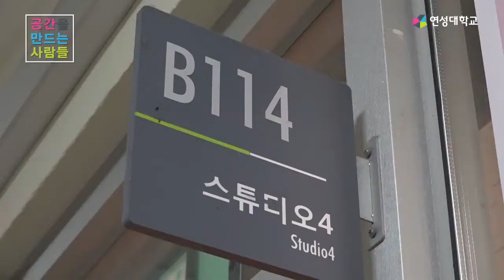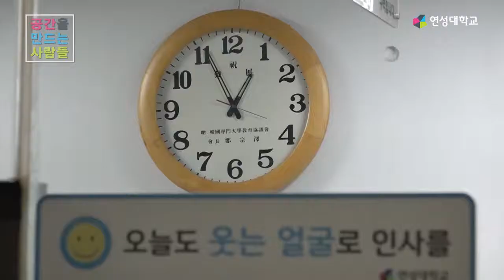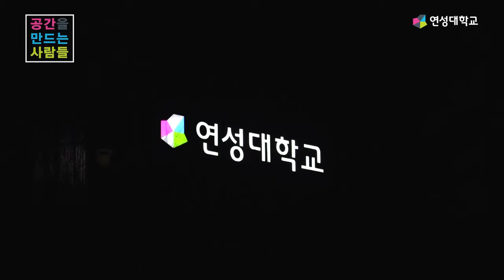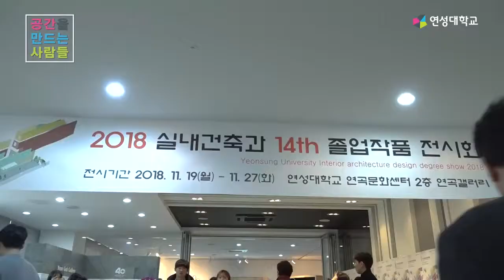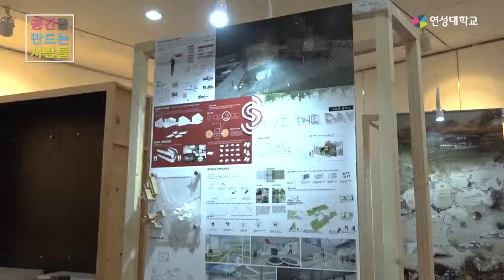연성대학교 실내건축과 졸업작품전 스케치 다큐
연성대학교 실내건축과 졸업작품전 스케치 필름 다큐